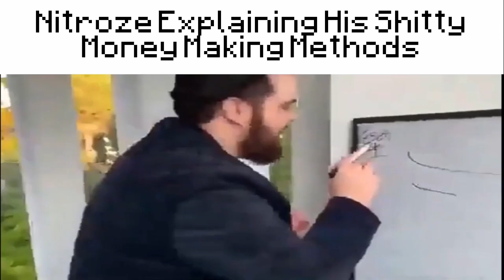Hypixel Skyblock Slander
This Is a JOKE, Dont Take it Seriously, Just Memes, Now Subsribe

Ignore: hypixel skyblock,hypixel skyblock guide,hypixel skyblock money making,skyblock,hypixel,how to make money,money making guide,money making,money making method,how to get money fast,money fast,money method,money,mid game,afk money,early game,money farm,guide,coins,minion,minions,minecraft,minecraft skyblock,blaze minion,minion farm,hypixel minion,how this mob made me rich,glitch,hypixel coins glitch,hypixel glitch,exploit,viral,new,trending,recommendedhypixel skyblock,hypixel skyblock guide,hypixel skyblock money making,skyblock,hypixel,how to make money,money making guide,money making,money making method,how to get money fast,money fast,money method,money,mid game,afk money,early game,money farm,guide,coins,minion,minions,minecraft,minecraft skyblock,blaze minion,minion farm,hypixel minion,how this mob made me rich,glitch,hypixel coins glitch,hypixel glitch,exploit,viral,new,trending,recommendedhypixel skyblock,hypixel skyblock guide,hypixel skyblock money making,skyblock,hypixel,how to make money,money making guide,money making,money making method,how to get money fast,money fast,money method,money,mid game,afk money,early game,money farm,guide,coins,minion,minions,minecraft,minecraft skyblock,blaze minion,minion farm,hypixel minion,how this mob made me rich,glitch,hypixel coins glitch,hypixel glitch,exploit,viral,new,trending,recommendedhypixel skyblock,hypixel skyblock guide,hypixel skyblock money making,skyblock,hypixel,how to make money,money making guide,money making,money making method,how to get money fast,money fast,money method,money,mid game,afk money,early game,money farm,guide,coins,minion,minions,minecraft,minecraft skyblock,blaze minion,minion farm,hypixel minion,how this mob made me rich,glitch,hypixel coins glitch,hypixel glitch,exploit,viral,new,trending,recommendedhypixel skyblock,hypixel skyblock guide,hypixel skyblock money making,skyblock,hypixel,how to make money,money making guide,money making,money making method,how to get money fast,money fast,money method,money,mid game,afk money,early game,money farm,guide,coins,minion,minions,minecraft,minecraft skyblock,blaze minion,minion farm,hypixel minion,how this mob made me rich,glitch,hypixel coins glitch,hypixel glitch,exploit,viral,new,trending,recommendedhypixel skyblock,hypixel skyblock guide,hypixel skyblock money making,skyblock,hypixel,how to make money,money making guide,money making,money making method,how to get money fast,money fast,money method,money,mid game,afk money,early game,money farm,guide,coins,minion,minions,minecraft,minecraft skyblock,blaze minion,minion farm,hypixel minion,how this mob made me rich,glitch,hypixel coins glitch,hypixel glitch,exploit,viral,new,trending,recommendedhypixel skyblock,hypixel skyblock guide,hypixel skyblock money making,skyblock,hypixel,how to make money,money making guide,money making,money making method,how to get money fast,money fast,money method,money,mid game,afk money,early game,money farm,guide,coins,minion,minions,minecraft,minecraft skyblock,blaze minion,minion farm,hypixel minion,how this mob made me rich,glitch,hypixel coins glitch,hypixel glitch,exploit,viral,new,trending,recommendedhypixel skyblock,hypixel skyblock guide,hypixel skyblock money making,skyblock,hypixel,how to make money,money making guide,money making,money making method,how to get money fast,money fast,money method,money,mid game,afk money,early game,money farm,guide,coins,minion,minions,minecraft,minecraft skyblock,blaze minion,minion farm,hypixel minion,how this mob made me rich,glitch,hypixel coins glitch,hypixel glitch,exploit,viral,new,trending,recommendedhypixel skyblock,hypixel skyblock guide,hypixel skyblock money making,skyblock,hypixel,how to make money,money making guide,money making,money making method,how to get money fast,money fast,money method,money,mid game,afk money,early game,money farm,guide,coins,minion,minions,minecraft,minecraft skyblock,blaze minion,minion farm,hypixel minion,how this mob made me rich,glitch,hypixel coins glitch,hypixel glitch,exploit,viral,new,trending,recommendedhypixel skyblock,hypixel skyblock guide,hypixel skyblock money making,skyblock,hypixel,how to make money,money making guide,money making,money making method,how to get money fast,money fast,money method,money,mid game,afk money,early game,money farm,guide,coins,minion,minions,minecraft,minecraft skyblock,blaze minion,minion farm,hypixel minion,how this mob made me rich,glitch,hypixel coins glitch,hypixel glitch,exploit,viral,new,trending,recommendedvhypixel skyblock,hypixel skyblock guide,hypixel skyblock money making,skyblock,hypixel,how to make money,money making guide,money making,money making method,how to get money fast,mone